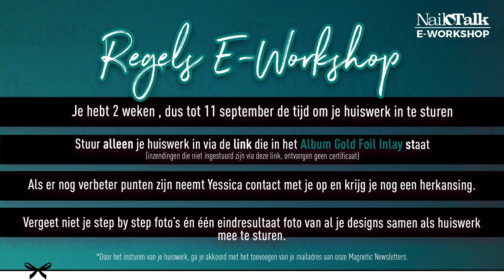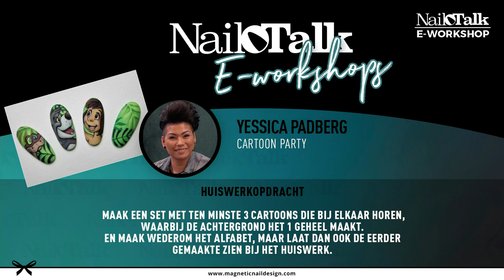Gold Foil Inlay E-workshop met Angelique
In deze E-workshop gaat Angelique 2 snelle designs laten zien met de gold foil.
En daar kan je best hele mooie designs mee maken!